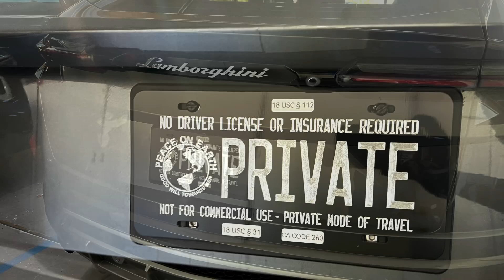Right to Travel - private property and Not "for Hire," or engaged in Commerce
In accordance with Title 17 U.S.C. Section 107, the material on this site is distributed without profit to those who have expressed a prior interest in receiving the included information for research and educational purposes.

The information on this site is provided for educational and informational purposes only, and should not be construed as legal advice. If you have any legal questions regarding specific content or if you need legal advice, please consult with a licensed attorney.